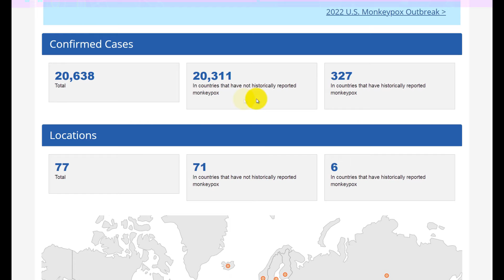Ανακοίνωση καί οδηγία WHO γιά λογοκρισία Monkeypox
Ξεκινάνε σύντομα δεύτερο γύρο.
Πρόδρομος ή ανακοίνωση καί οδηγία τού WHO γιά λογοκρισία.